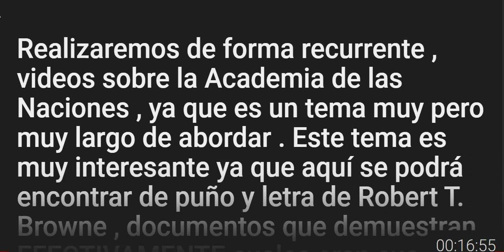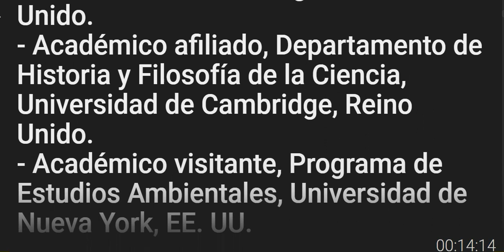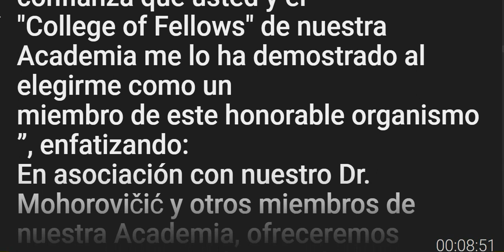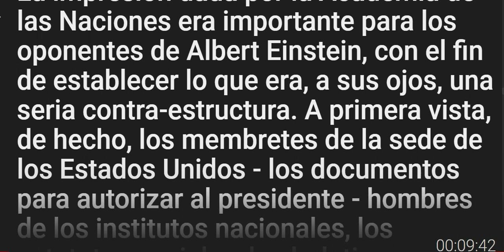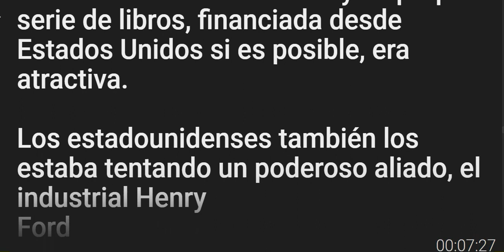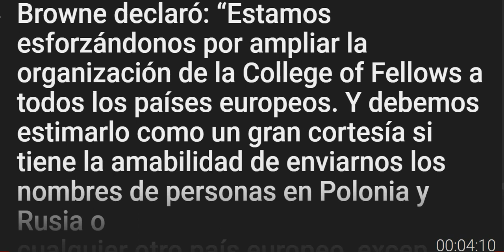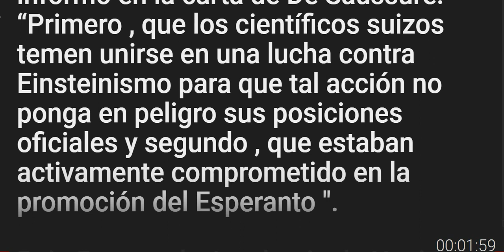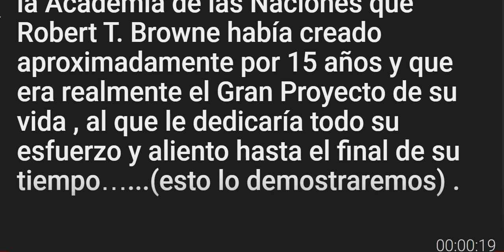"Robert T. Browne" y los Opositores a Einstein - Cap 7 de 80 - Mulla Hanaranda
Aqui el Link del libro de Milena Waseck

Fundador de The Hermetic Society for World Service ( la sociedad hermetica para el servicio mundial ) . sede internacional Santuario Hermetico Republica Dominicana - sede Venezuela - sed